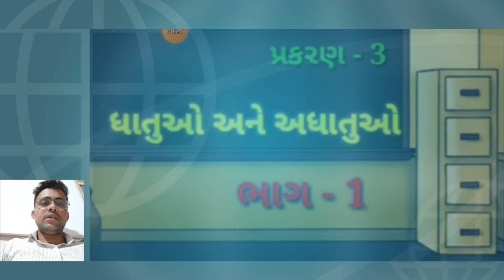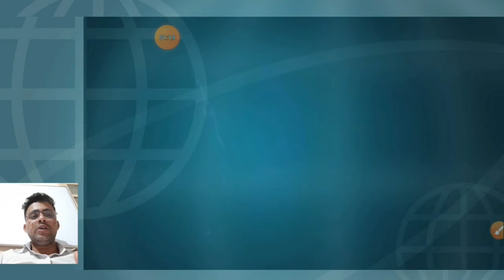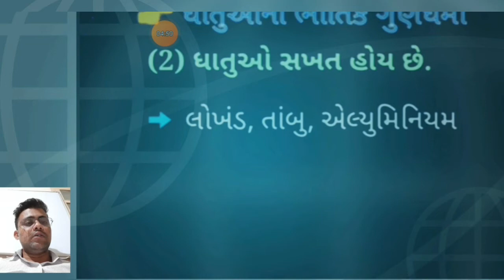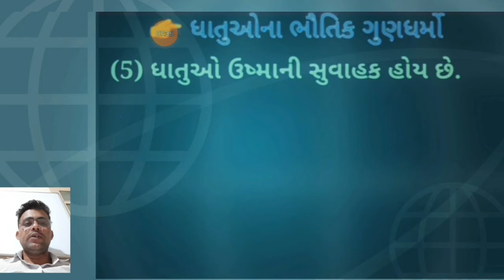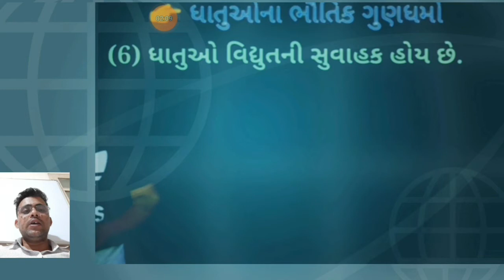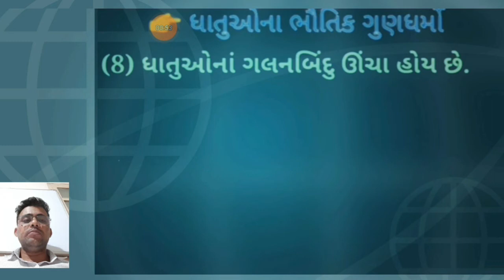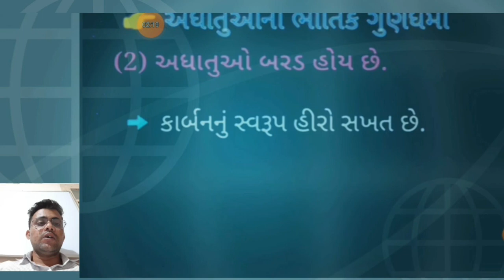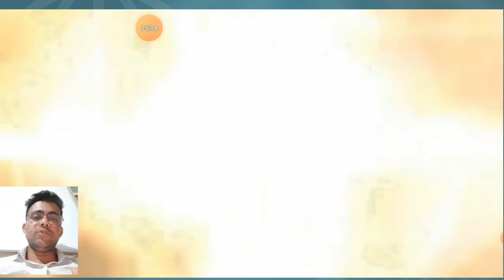Part -1 - STD 10 - Science - Chap. 3 - ધાતુ અને અધાતુઓ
STD: 10
Sub: Science
Video Sr. No: 28
Topic: ધાતુ અને અધાતુઓ નો ભોતિક ગુણધર્મો

Teacher Name: Shree Ashwinbhai Prajapati